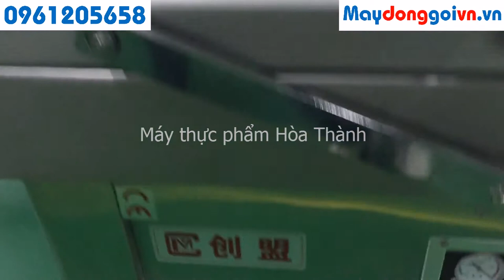Máy hút chân không buồng đôi DZQ-600/2SB LH: 0961205658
Máy hút chân không buồng đôi DZQ/600 là máy hút chân không công nghiệp dành cho cơ sở sản xuất, đóng gói sản phẩm với số lượng lớn. Kích thước sản phẩm đóng gói lớn trong ngành thực phẩm, hàng tiêu dùng, linh kiện điện tử
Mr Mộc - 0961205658